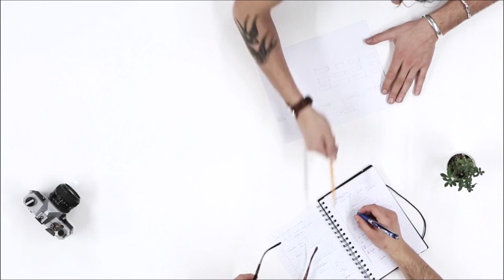68 000 РУБЛЕЙ В МЕСЯЦ!!! КАК ЗАРАБОТАТЬ НА АУДИОКНИГАХ! ПАССИВНЫЙ ЗАРАБОТОК БЕЗ ВЛОЖЕНИЙ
68 000 РУБЛЕЙ В МЕСЯЦ!!! КАК ЗАРАБОТАТЬ НА АУДИОКНИГАХ! ПАССИВНЫЙ ЗАРАБОТОК БЕЗ ВЛОЖЕНИЙ Перейти на сайт